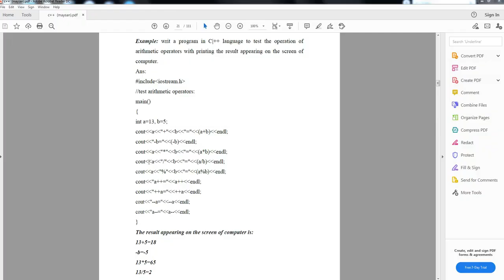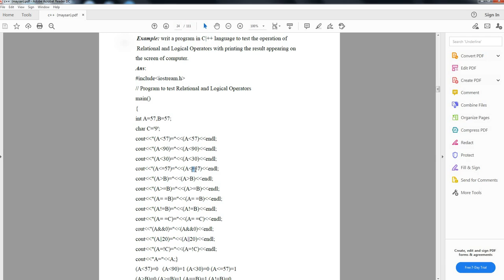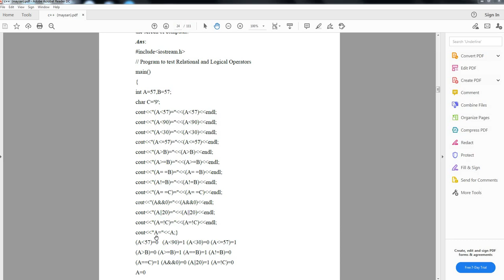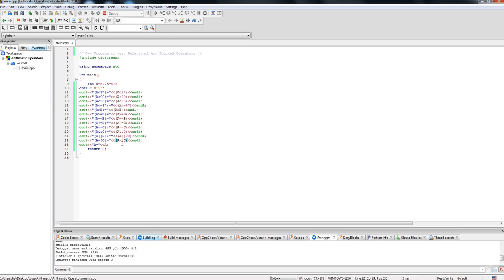مختبر ++C (عملي) المحاظرة الثانية المرحلة الثانية هندسة الكهرباء الاستاذ احمد الذهبي